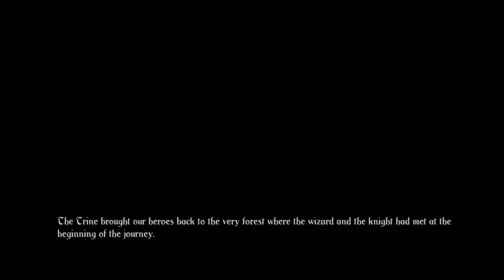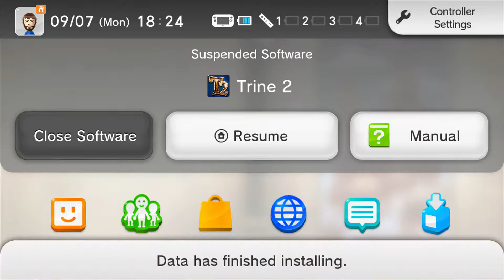Trine 2 #30 - FINALE!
Das Ding ist durch. Nach so viel Ärger ist es auch Wurst, dass das Mikro viel zu leise ist. Die Brüder wären nicht die Brüder, wenn sie noch einmal überhaupt nicht checken, was Sache ist und viel zu spät eine effektive Strategie gegen das Biest am Ende des Spiel entwickeln würden. Pompös geht es allerdings zu. Und als man dann das riesengroße Weak-Point-Icon entdeckt, wird endlich auch die finstere Hexe in den Tod gerissen. Bevor die Prinzessin aber bemerkt, dass die Brüder ihre Schwester ertränkt und die Hälfte ihres Volkes mit dem Schwert zerteilt haben, verkrümelt man sich lieber. Tschüs und danke für Nichts, Trine 2! Die Goblins müssen von jemand anderem gestoppt werden.